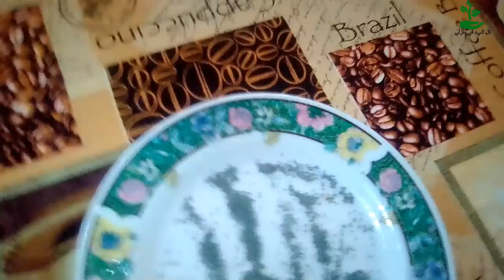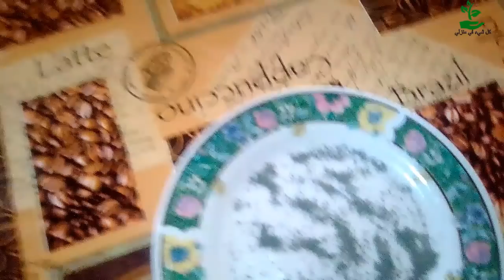نبتة الكرافس و فوائده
لا تنسو الإشتراك في القناة
رابط قناتي  :

 الكرافس